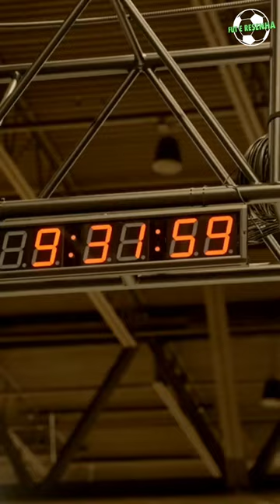PSG DE OLHO EM RASFORD | DE LA FUENTE NO OLIMPIACOS | LEICESTER DE NOVO GOLEIRO